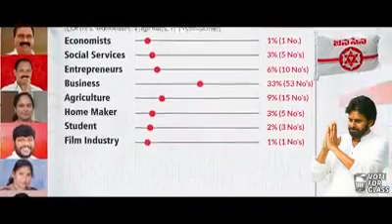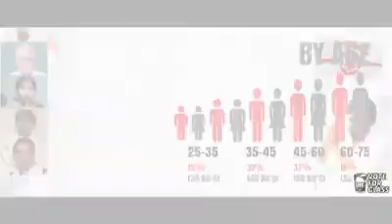Be the Change Which you are looking for. JanaSena Chief Shri. Pawan Kalyan || JanaSena Party Leaders